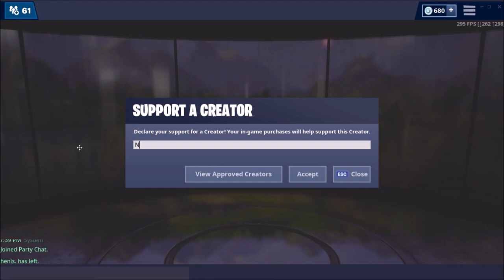So I Joined Team Helix....